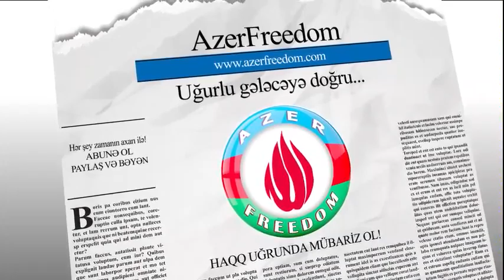Mövlud Çavuşoğlu: Ermənilər bu cəsarəti hardan alır?!